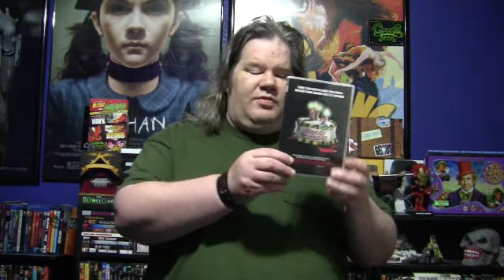Recent pick up